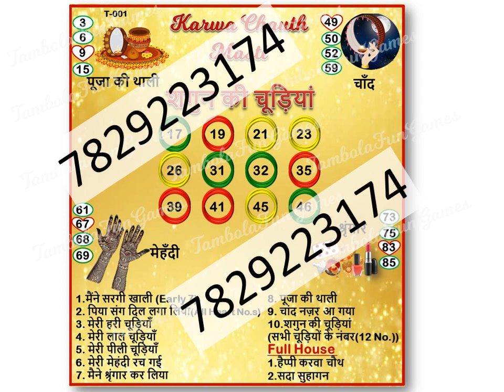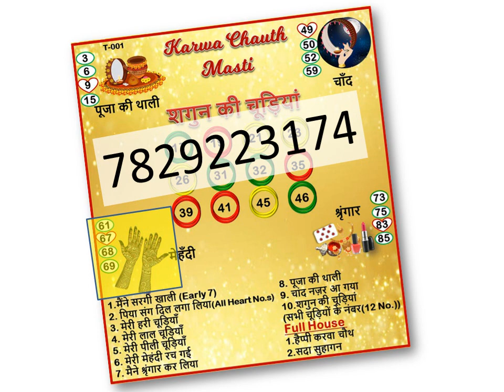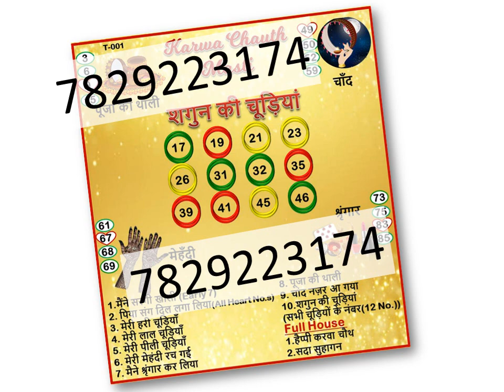Karwa Chauth करवा चौथ Tambola/Housie-6|Karwa Chauth Fun Games|Karwa Queen